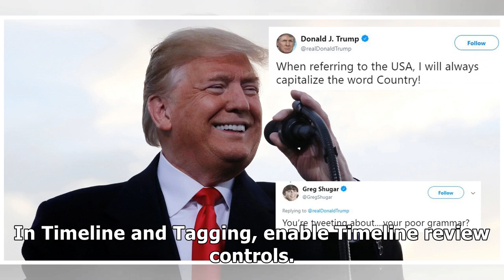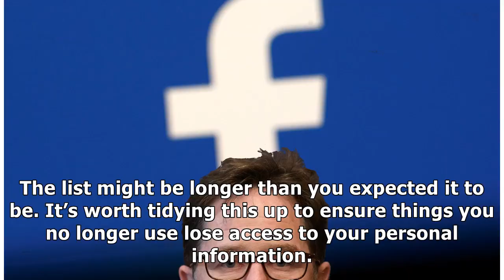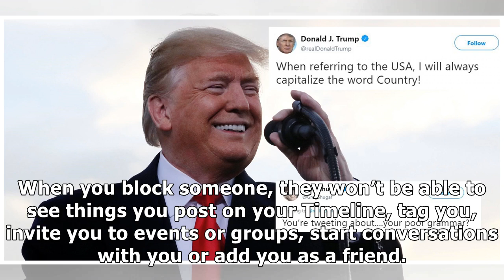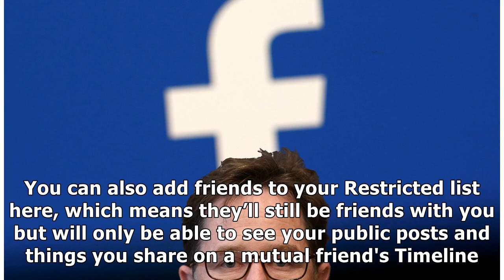The desperate reason Facebook needed to hire Nick Clegg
Facebook's decision to hire former Deputy Prime Minister Nick Clegg has been met with surprise everywhere from Westminster to Silicon Valley, but Sir Nick's relationship with the social media network .